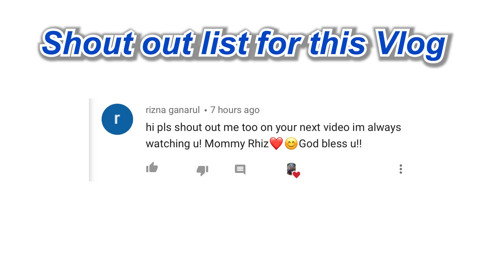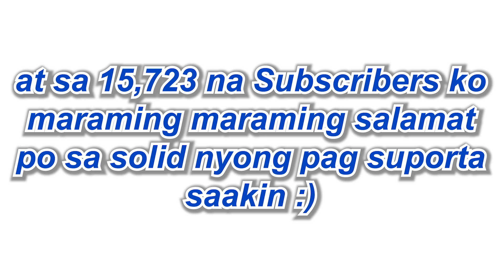HOTEL DE KALAW PATULOY NA TINUTULUGAN ANG KAHABAAN NG SIDEWALK | MANILA LATEST ROVING UPDATE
kahabaan ng Sidewalk sa kalaw patuloy na tinutulugan ng ating ilang kababayan doon

Manila Night Roving
Manila Latest Update
Latest Vlog in Manila

If you want to send a stuff for me
gears : Canon 200D
             boya microphone
             DJI Advance